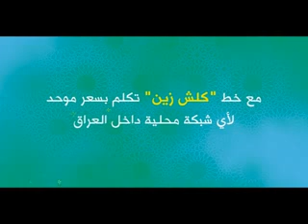خط "كلش زين"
"خط ""كلش زين"" اتصل بـ 1,25 دينار فقط للثانية ضمن شبكة زين إلى الشبكات المحلية الأخرى.
هذا العرض ساري في محافظة صلاح الدين."